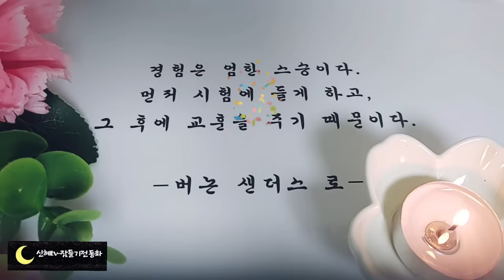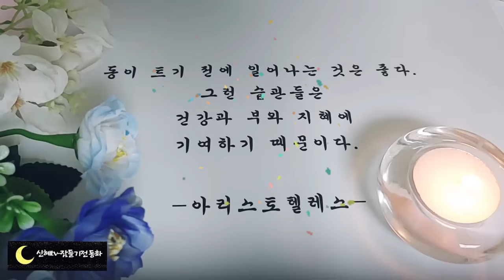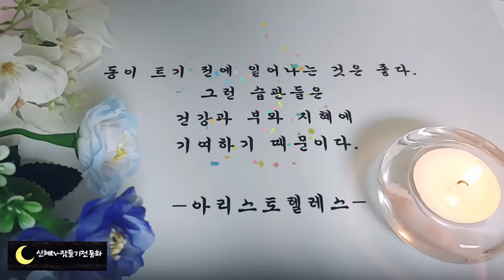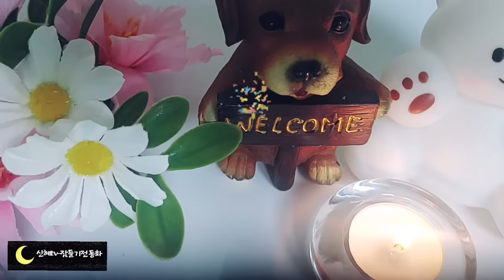🌜어른들위한 옛날이야기🌛/이춘풍전/오디오북/수면동화/전래동화/중간광고없는동화/잠자리동화/설화/민담/신혜/동화/옛날이야기/신혜tv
이춘풍전(0:00)
사씨남정기(14:28)
호랑이와 의원(33:35)
신비한 항아리(45:01)
당돌한 할미꽃(54:43)
효녀지은이(1:01:21)
부자영감 장자(1:17:28)
바보사또와 딸(1:22:19)
평양감사 허미수 이야기(1:26:48)
메츄라기 꽁지(1:51:45)
열혈사와 낙산사(1:55:38)
단 방귀를 판 동생(2:01:15)
도깨비와 농부(2:05:49)
도깨비덕에 눈뜬동생(2:09:29)
봉이 김선달 이야기(2:23:29)
구두쇠 영감(2:47:08)
칠복이와 멧새(2:55:03)
이야기정리, 의견(3:00:51)

강물의 판다는 김선달 이야기는 많이 들어보셨을 겁니다.
그 시절에는 물을 판단한 것이 황당한 일이었지요.
하지만 지금은 실제로 우리가 물을 사먹는 일이 흔합니다.
생수를 사마시기도 하고 비용을 지불하고 정수기를 사거나 수도세를 내고 설거지를 하지요.
한 번은 약이되는 물이라고 해서 암 환자에게 물을 팔다가 처벌받은 현대판 김선달 사건도 있었다고 합니다.
오늘도 황당하지만 재미있는 이야기와 함께 편안한 잠자리 되시기를 바랍니다.